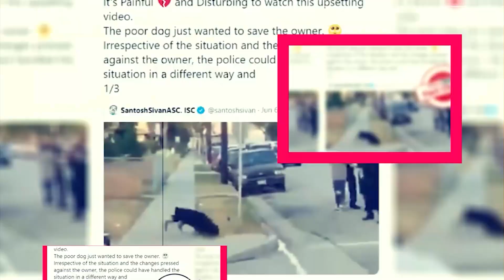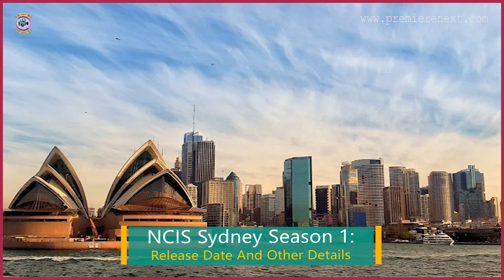NCIS Sydney Season 1: Release Date And Other Details - Premiere Next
NCIS Sydney Season 1: Release Date And Other Details
in this video, you will get the info related to NCIS Sydney Season 1 release date, cast, and key details.

Technology updates
Netflix Series
Netflix Movies
Premiere Next